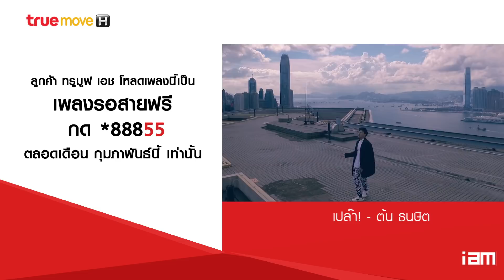สื่อรักง่ายๆ ผ่านเพลงรอสาย ในเดือนแห่งความรัก กับ Truemove H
ฟรี 2 เพลง ตลอดเดือนกุมภาพันธ์ นี้โหลดกันเร็ว
เพลง เปล๊า! ต้น ธนษิต *88855
เพลง โสดกระปริบประปรอย ไอซ์ ธมลวรรณ *88856